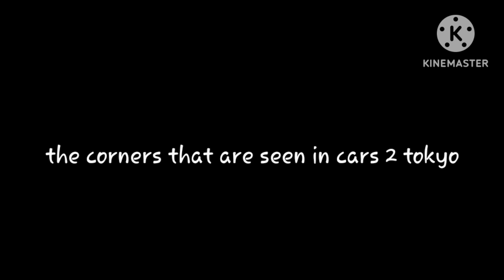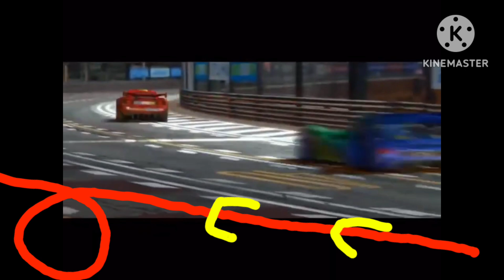the corners that were seen in cars 2 tokyo